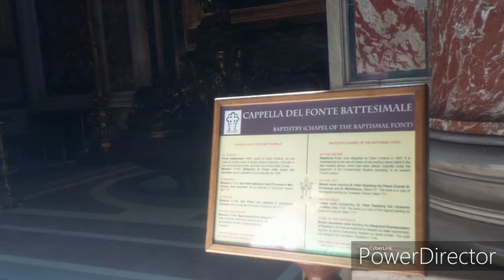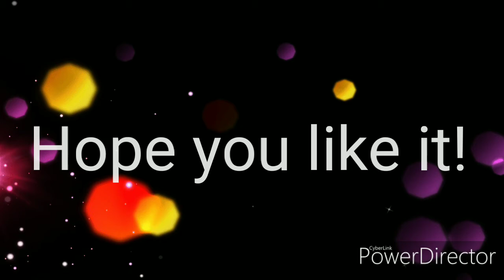Travel in Italy || Rome || Vatican City